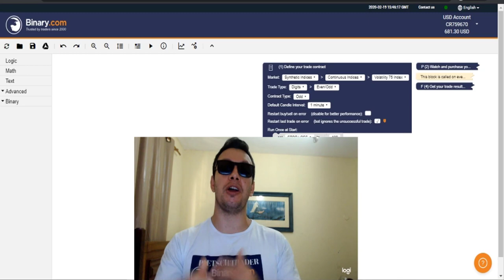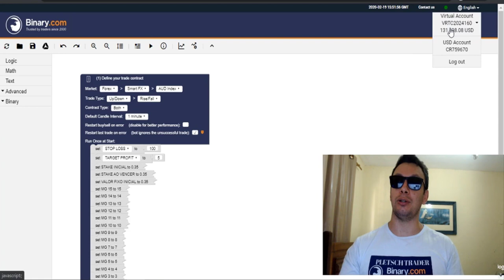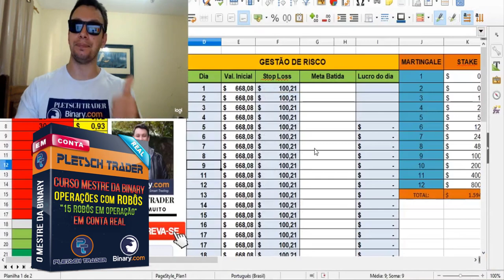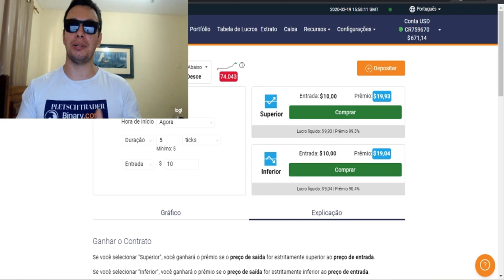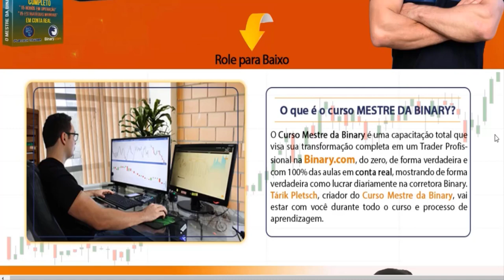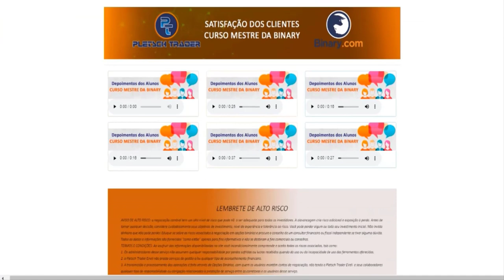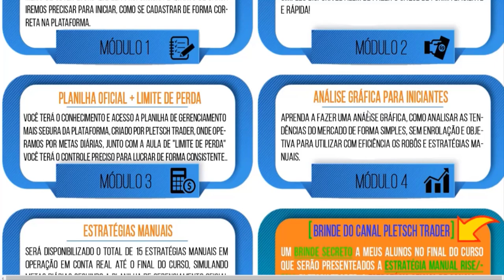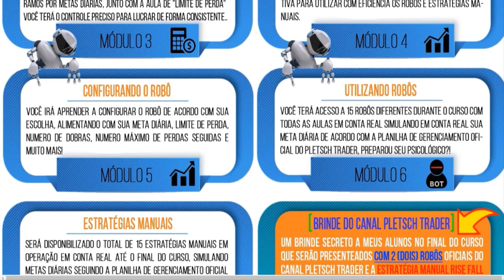📊 (Dinheiro) Revolucionária Técnica Manual na Binary.com